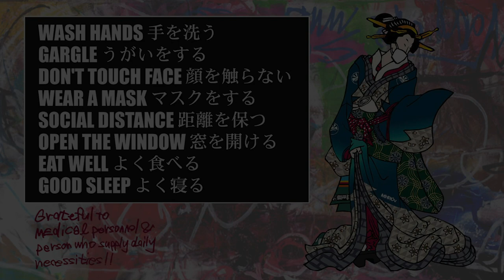KIDと猫とFOKAI&グアム【朝日昇の奇人チャンネル #044】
◯ ロケットが飛んで来る
◯ 間違えて一発喰らったら天国へ
◯ 「子猫が落ちてました. 」
◯ 猫がいっぱい☆
◯ Fokai in Guam
◯ 1990年代中盤〜後半のグアムMMA黎明期
◯ 「グアムにジム作って来たヨ！」

エンディング画面の「NOBORU ASAHI'S ART WORKS」では、朝日昇の描いた絵や創作した作品・アイテムを展示し、ミニマムな個展を毎回開催させていただいております。

今回は、FOKAIよりこの2020年9月リリースされたばかりの「FKI AVENGER LS.」です。

なお、同エンディング画面のおススメ動画「Fokai:NewShipment2.0.11」はFokai公式チャンネルの動画ですが、グアムのFokai shopにニューアイテムが到着した時の模様です。

こちらの動画では、0”15/0”28/0”40/0”52/0”55/1”05の辺りでA-pop/朝日昇がデザインした数点のアイテムも紹介されております。

【 出演 】朝日 昇、JAGT

【 インタビュアー 】JAGT